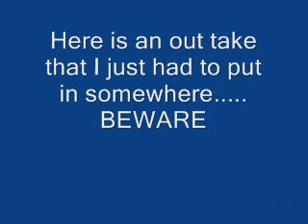Heather Does Sunday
This is me having a mad moment or two...you might have to turn your volume up half way through. I'm rambling alot (I'm sorry) but once I started I couldn't seem to stop :-)